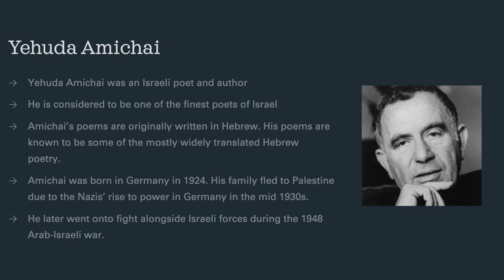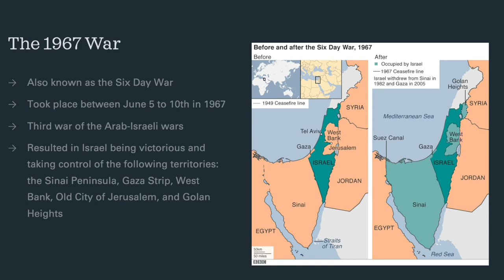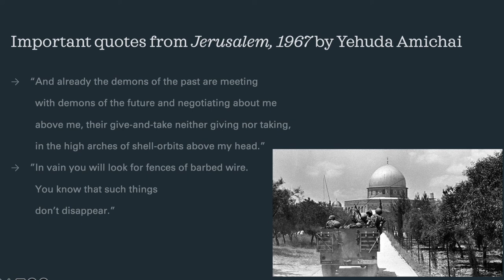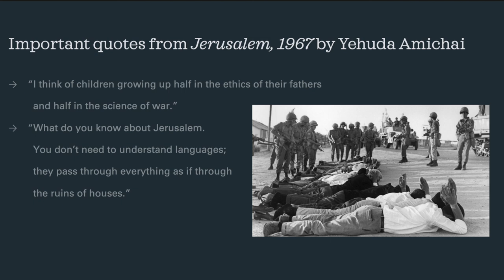CP62: Jerusalem, 1967 by Yehuda Amichai